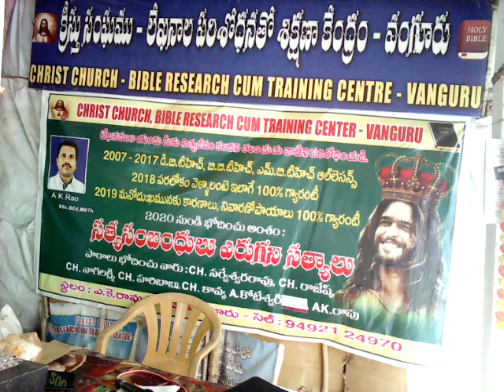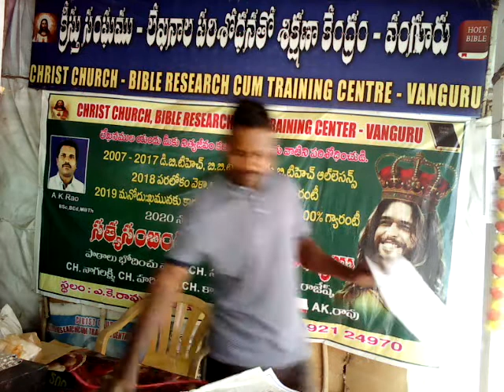Announcements 27-06-2021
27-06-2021